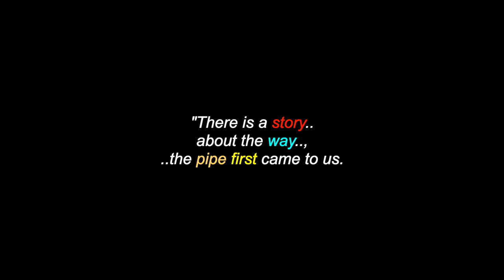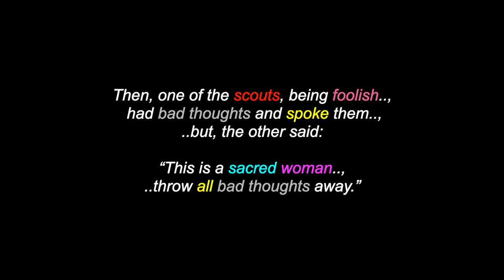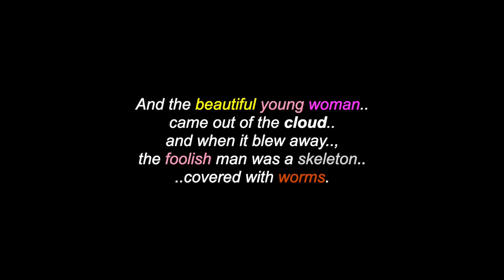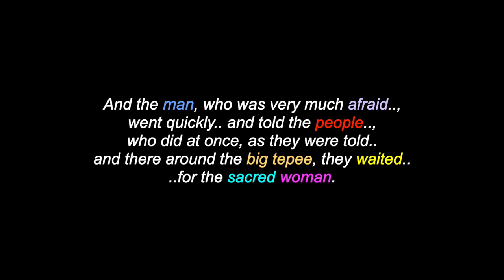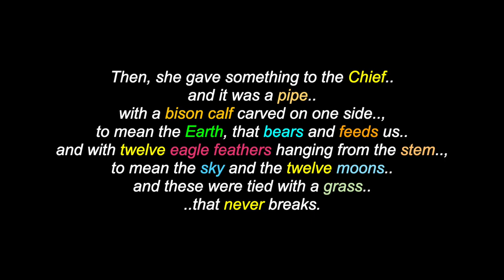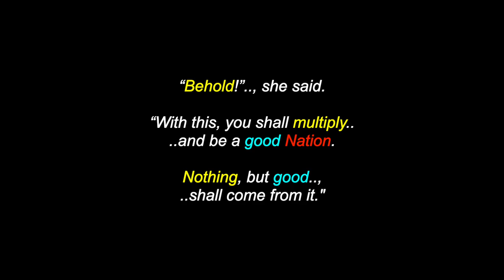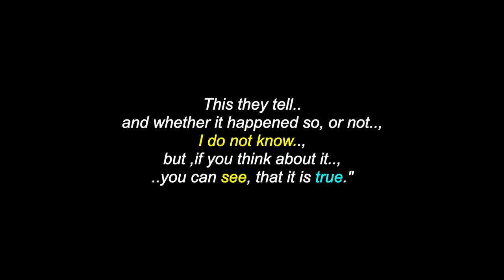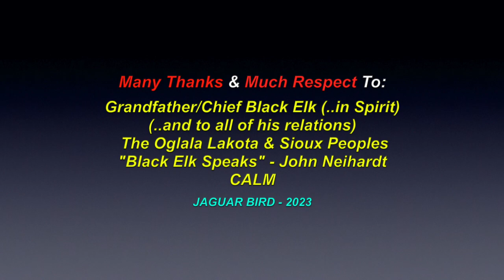The Origin Of The Pipe: Grandfather/Chief Black Elk - Oglala Lakota Sioux Legend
This is a video for: "The Origin Of The Pipe", a Oglala Lakota Sioux legend from Grandfather/Chief Black Elk, presented in "Black Elk Speaks", by John G. Neihardt.  There are also over 1300 videos in this channel for many North, South & Central American Tribes & First Nations, Residential Schools, Chiefs, Elders, Historical Events, Indigenous Concerns, Quotes, Environmental Youth Activists.. and much more.

Many Thanks & Much Respect To: Grandfather/Chief Black Elk (..in Spirit)..; (..and to all of his relations)..; The Oglala Lakota & Sioux Peoples..; "Black Elk Speaks" - John G. Neihardt..; CALM.. and to all the other brothers and sisters who have contributed to this video with photos and/or, in any other way.